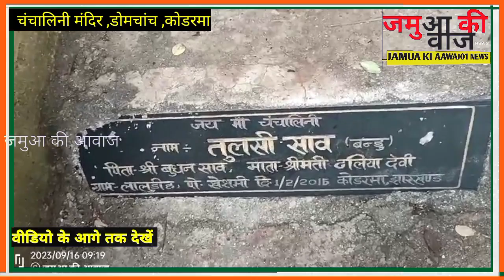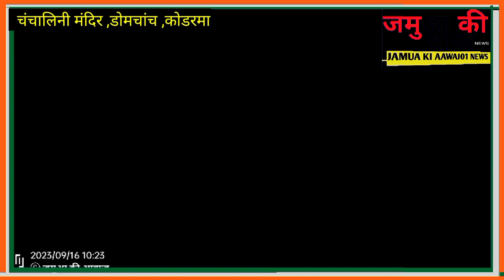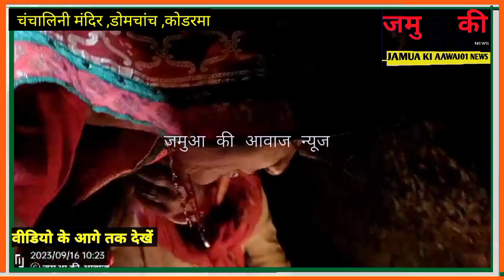चांचालिनी मंदिर ,कोडरमा डोमचांच में एक ऐसा मंदिर जहाँ माँ दुर्गा को सिंदूर चढ़ाना वर्जित है।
चांचलिनी मंदिर ,कोडरमा डोमचांच में एक ऐसा मंदिर जहाँ माँ दुर्गा को सिंदूर चढ़ाना वर्जित है।@Joharjamua

your query:

top tourism place of jharkhand
jharkhand ke mandir
maa chanchalini dham
kodarma key mandir
Maa Chanchalini Dham
माँ चंचालिनी धाम
Kodarma key mandir
Jharkhand ke mandir
jharkhand tourism
tourist places in jharkhand
places to visit in jharkhand
top 10 places to visit in jharkhand
jharkhand ke bare mein jankari
jharkhand me ghumne ki jagahen
jharkhand waterfalls
Jamia aawaj
dhakad news
dhakad news reporter